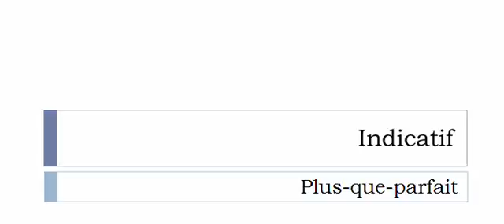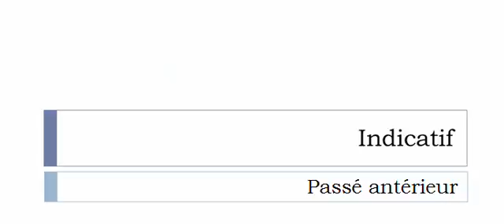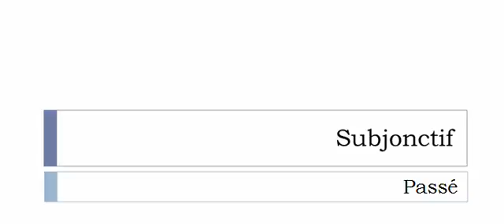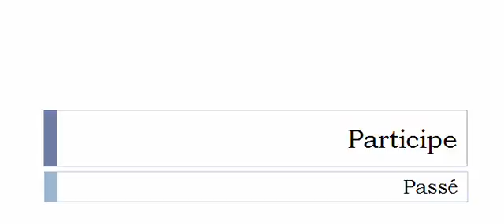Curso de francés = Conjugación = Nécroser